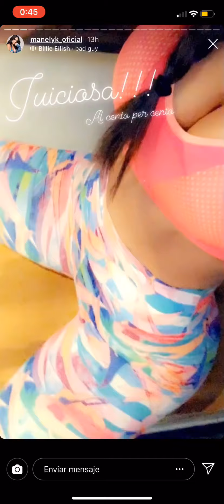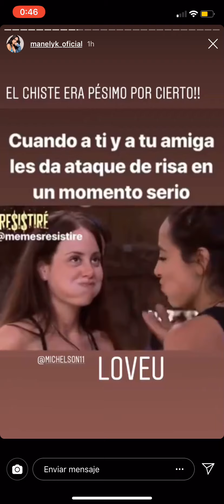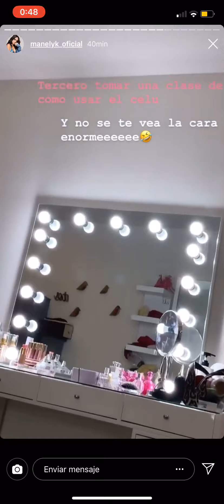Manelyk 29 de Junio GAY PRIDE 2019 en vivo + el ZÓCALO 5:30 pm